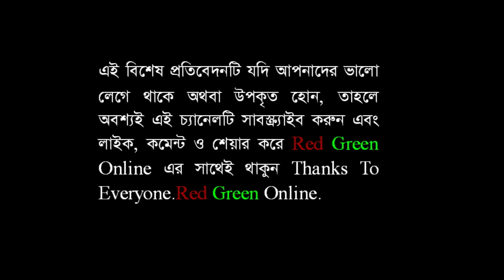আমি স্যামসাং ফোন ব্যবহার করি, স্ক্রিনশট গেছে আইফোনের : জনপ্রশাসন সচিব By Red Green Online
আমি স্যামসাং ফোন ব্যবহার করি, স্ক্রিনশট গেছে আইফোনের : জনপ্রশাসন সচিব। রেড গ্রিণ অনলাইন । Red Green Online । লাইভ নিউজ । নিউজ টুডে । সংবাদ । খবর। how to । today news update । international news । political news । breaking news bd । bd news । live news । online news । today bangla news । news । news today । bangla news । news today in Bangladesh । latest news today । latest news today live । bangla news । latest bangla news । news today । latest news । brecking news । tech news । technology news । new technology । tech news top । health । travel story । daily health tips । how to । how । বিডি নিউজ । বাংলা নিউজ । সংবাদ । বাংলার খবর লাইভ । নিউজ ২৪ লাইভ । সরাসরি । সর্বশেষ খবর । নিউজ ।  নিউজ আপডেট । bangla songbad । red green online news live । Red Green Online News । Red Green Online Bangla News ।